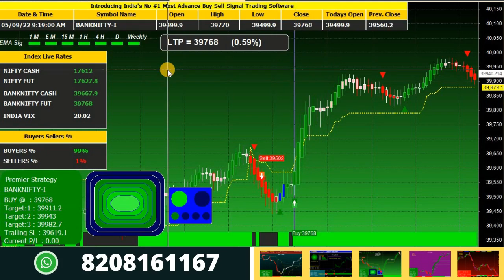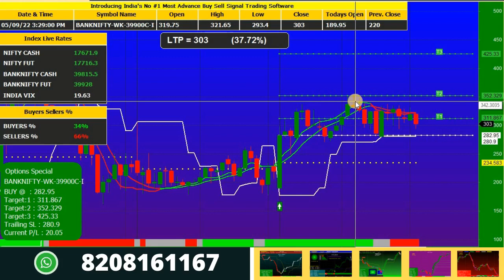Bank Nifty Option Buying Strategy Intraday Trading. Bank Nifty Option Buy Sell Signal Software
In this video we explained best options buy sell signal software strategy for nifty and bank nifty options.

Thanks